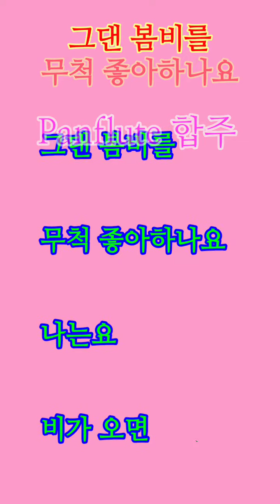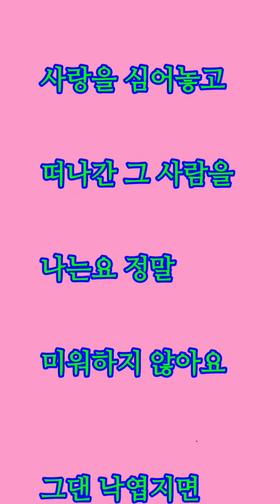그댄 봄비를 무척 좋아하나요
팬플루트 연주